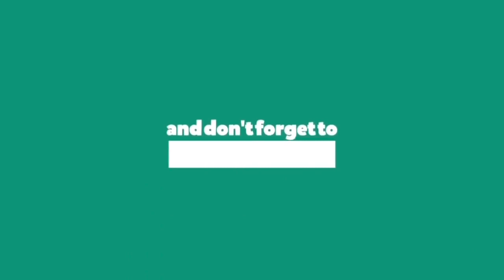Peacoat (Lyric Video) - Future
Peacoat by Future

lyrics:

R.I.P OGD

[Hook:]
Peacoat, Burberry, fo's aww man
Peacoat, Burberry and it's Hermes
I spent a check on that pussy
Peacoat, Burberry, Fendi, aw, man
Prada, Bally, Bally, aw, ooh, Hermes

Yeah, yeah, Future Hendrix
I put Moet on that pussy
I go to war 'bout these cookies
I got it like "wooh!" when I'm cooking
Valet the car on that water, water
I fuck her now she got water, water
She wanna see wanna pee on her nigga I
Pull out my dick and I pee on her
She 21, she like a piano
I fuck around serve you a piano
And I keep the Burberry, dripping like raspberry
Sauce for the matters, you don't even matter
Codeine coming out my bladder
Gotta kill all the chatter, yeah, yeah
We go to Soho to get you Manolo
I'll put Chanel on your mojo

[Hook]

Pardon my luggage, Vuitton Don
I was the one sipping Chandon
She got that number one poon poon
I'ma fly her out to Kingston
Fuck them receipts, I'ma throw away
I spent the cake on a throw away
We do the yacht on some fun fun
We can get shit on a daily basis
We fuck around and gone make a baby
I be in Prada like Perry Ellis
She told her ex, "Farewell"
I see what she'll do for a pair of heels
Got you popping them Perc's like an Advil
You found out Future bought a Burberry
She found out Future bought a Burberry
Future cut her off like K-Camp

[Hook]

[OGD:]
You understand? They runnin', they duckin', you know, swimmin' under all this water, and the sharks done missed it
Hey man, let's relocate to another post, we gonna get high as a mothafucka